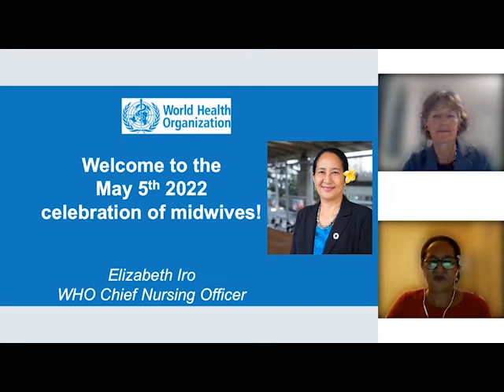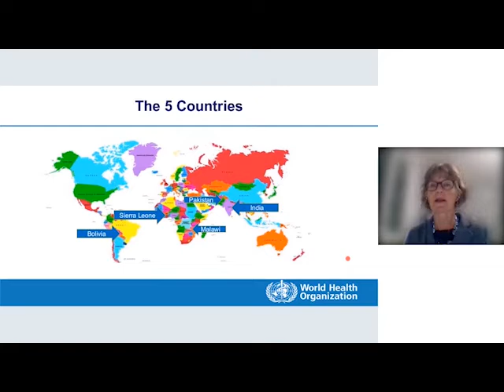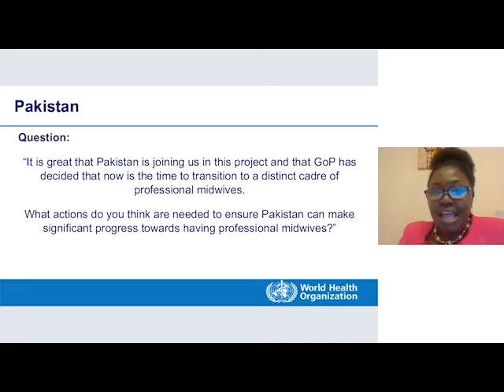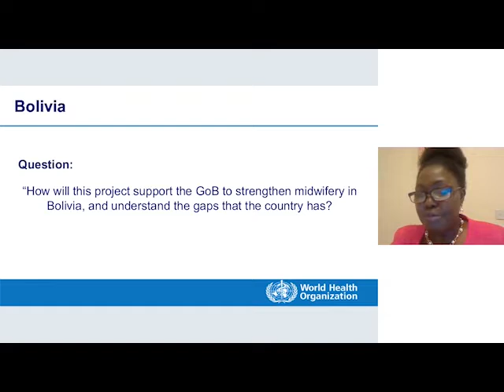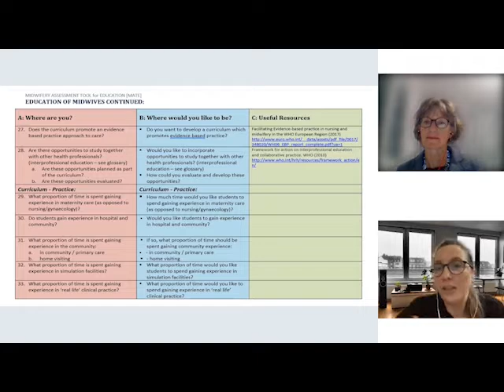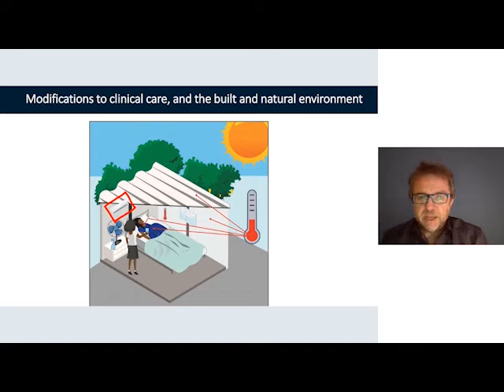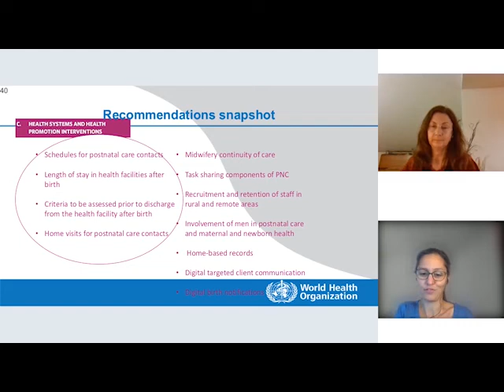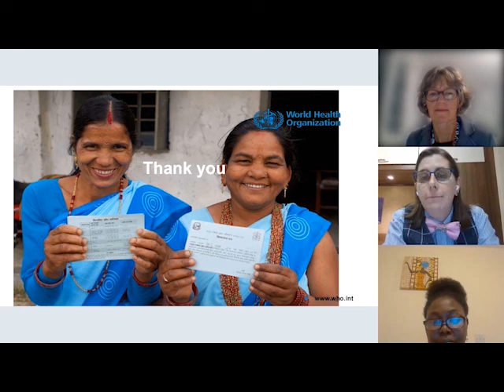00 WHO Preconference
VIDM 2022 :: Celebrating global achievements in midwifery: Opportunities and challenges in 2022

Lead speakers: Fran McConville and Elizabeth Iro

Additional speakers: Adetoro Adegoke; Irina Popescu; Matthew Chersich; Annie Portela; Mercedes Bonet

Multi-country panel: Representatives from Pakistan, Sierra Leone, Malawi, and Bolivia.

Welcome to our 2022 WHO celebration of midwives! Hear what the WHO Director-General has to say about how much WHO values the skilled, compassionate care and dedication of midwives globally.

The past two years have seen a notable increase in global attention to midwifery through the International Year of the Nurse and Midwife (2020), the publication of the 2021 State of the Worlds Midwifery (SOWMy) report and the WHO Strategic Directions in  Nursing and Midwifery (SDNM) 2021-25.  These reports identify four urgent priorities: strengthen midwifery leadership, strengthen quality midwifery education, invest in midwife-led care and services and improve planning and management of the midwifery workforce.

Join us to learn how WHO is taking forward these recommendations and hear the voices of midwives on the challenges they face and the progress they are making.

Find out about the impact of climate change on women and their newborns and learn why the new “hot of the press” WHO recommendations on maternal and newborn care for a positive postnatal experience will support you in providing quality post-natal to women, newborns and their families.